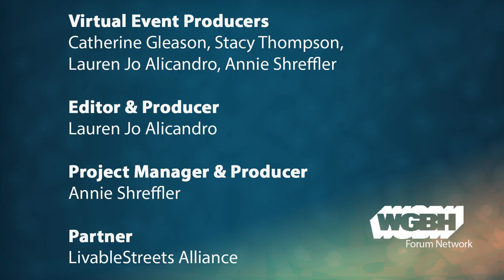How Do We Keep People Healthy And Safe On Our Streets?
Cities in Metro Boston and across the country are taking different approaches to address the challenge of getting around during this pandemic. Oakland, CA opened a network of slow streets, and Chicago, IL is closing a major lakefront trail.

Speakers who will explore the pros and cons of various street interventions: Congresswoman Ayanna Pressley, Lynda Lopez from Chicago-based Active Transportation Alliance, and Naomi Doerner from the accessibility group Nelson\Nygaard.

This is the second in a four-part virtual StreetTalk series focused on our streets, our transportation system, and the future of mobility

Join our solutions-oriented discussion where we explore mobility challenges brought about by COVID-19 and physical distancing and highlight practical and equitable steps we can take to keep people safe and healthy on our streets now and in the future.